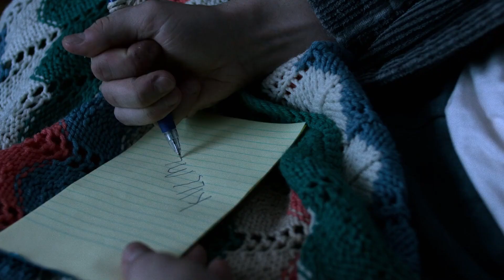Jessica Visita a Jack Denton (Victima de Kilgrave) | JESSICA JONES 1x02-Latino